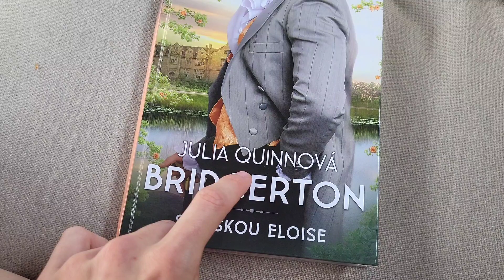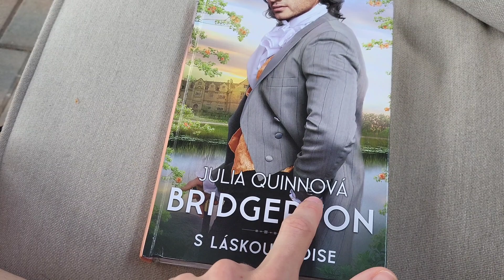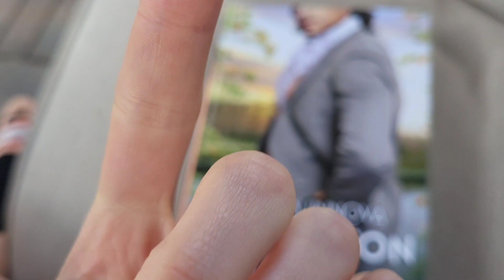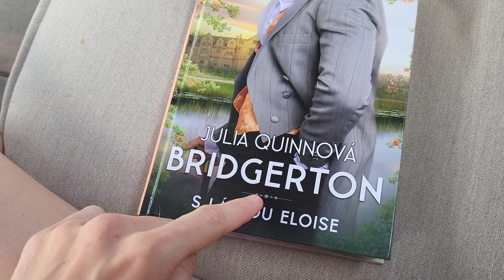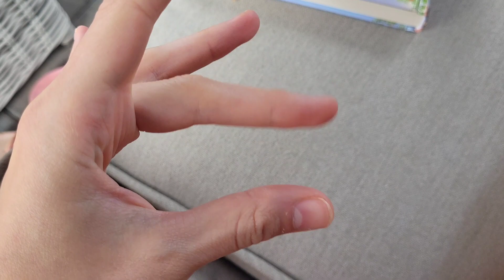ASMR - škrabkanie/tracing na mojej mačičke